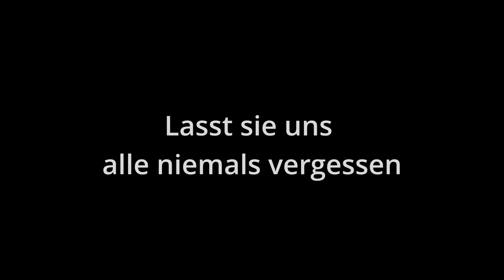Peter Plate & Ulf Leo Sommer & Joshua Lange - Requiem (Offizielles Musikvideo)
„Ku‘damm 59 - das Musical“ erzählt die Geschichte von vier furchtlosen Frauen, die in Berlin, Ende der 50er, nach Emanzipation und für ihre Selbstfindung kämpfen. Sie brechen aus dem gesellschaftlichen Korsett aus und widersetzen sich jeglichen Anstandsregeln.

Das offizielle Musikvideo zur Single "Requiem" feat. Mathias Reiser, aus  KU'DAMM 59 - DAS MUSICAL - der kommenden Show von Peter Plate, Ulf Leo Sommer und Annette Hess.

KU'DAMM 59 - DAS MUSICAL feiert am 05. Mai 2024 im Berliner Theater des Westens Weltpremiere.

Credits:

Text: Peter Plate & Ulf Leo Sommer

Produziert von Joshua Lange & Peter Plate & Ulf Leo Sommer
Partitur Musikverlag OHG adm. by BMG

Vocals: Mathias Reiser
Video: Olaf Blecker

Hey, Ralphi
Hast dich einfach aus dem Staub gemacht
Hey, Ralphi
Wie kannst du nur so geh’n?

Du warst mein bester Freund und immer da für mich
Lagst du in meinem Arm war alles okay
Du hörtest mir zu und ich war da für dich
Durch dich tat’s Leben nicht so weh

Du fehlst hier
Du fehlst mir
Hey, Ralphi

Warum gehen die Guten immer zuerst?
Hey, Ralphi
Und dein Platz hier bleibt leer
Alles um mich erinnert so an dich
Keiner war so treu wie du

Wo immer du auch bist, den Himmel gibt es leider nicht
Und wenn doch, dann wink mir zu
Sag hallo
Und grüß meine Liebsten

Ihr fehlt mir
Ihr fehlt hier
Hey, Ralphi

Mir geht’s nicht gut
Ich vermiss meine Liebsten
Ihr fehlt mir
Ihr fehlt hier
Hey, Ralphi

Hey, Ralphi
Hey, Ralphi
Wie kannst du nur so gehen?

Du fehlst hier
Du fehlst mir
Hey, Ralphi